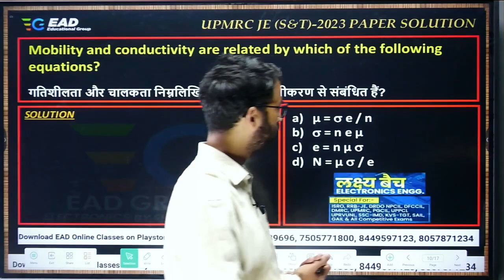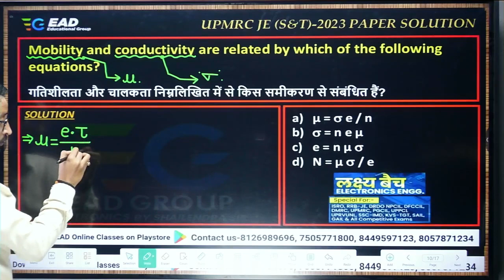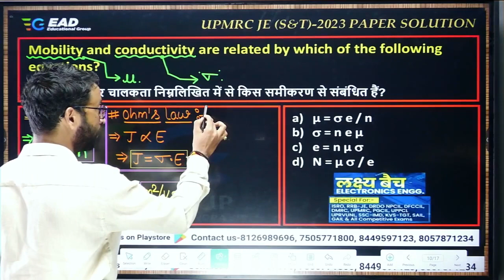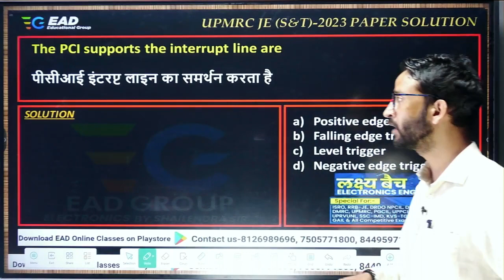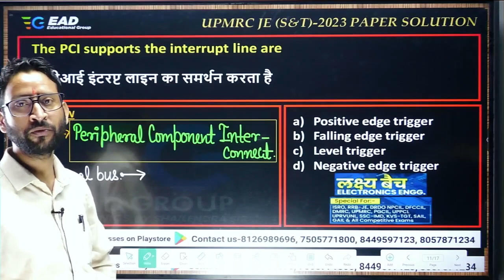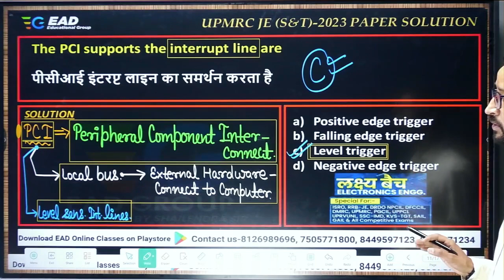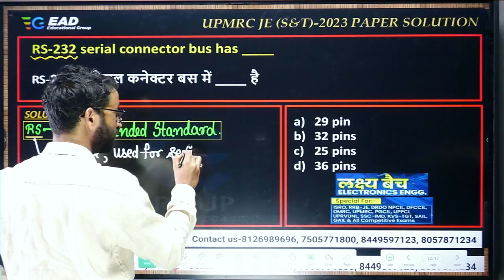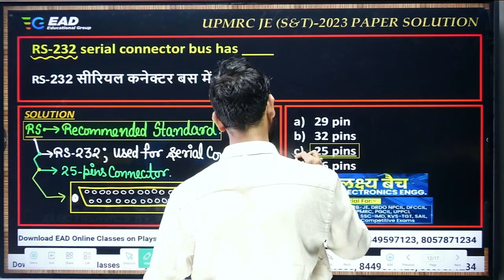UPMRC JE 2023 Paper Solution by Shailendra Sir, Part 05, UPMRC JE Preparation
Our Trending Course for AE Exams:-
📌LAKSHYA BATCH (लक्ष्य बैच) FOR ALL ELECTRICAL ASSISTANT ENGINEERING EXAMS

📌UPPCL-AE / HIMACHAL PRADESH-AE, UPCL-AE,PTCUL-AE/UJVUNL-AE | ELECTRICAL ENGG. BY EAD TEAM